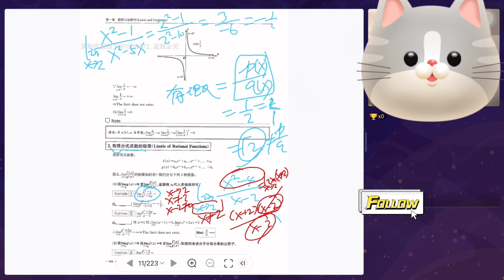伽利略留学生辅导：微积分数学基础课同步辅导（1）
伽利略辅导是专门做留学生大学课程辅导的头部品牌。
一：创始人也是做学术出身，更懂学生，会亲自聆听您的需求，提供针对性辅导方案。
二：我们辅导预科，本科，研究生阶段的留学生的课程。涉及几乎所有学科，包括其他机构不能提供的冷门学科和科目。
三：可以提供课程预习，复习，考前突击，考前神速提分，论文辅导，论文讲解，课程答疑等服务。
四：师资力量非常强大，多数为高校或者科研院所工作的老师。相比于其他机构聘请在读研究生，甚至本科生兼职的做法，我们老师经验更为丰富靠谱。
五：所有上课内容都会录制下来，可以回放，反复观看。
六：价格在行业内偏低，性价比高。
公号：Galileo留学生课程作业论文辅导
V:  jllfd02